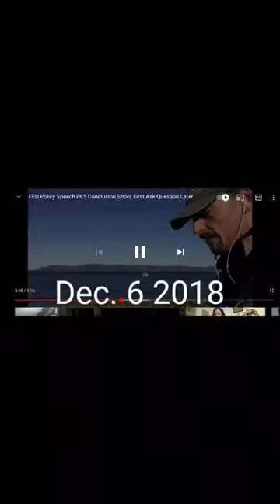Inflation Was Premeditated, U.E. Had Early Warning 2018